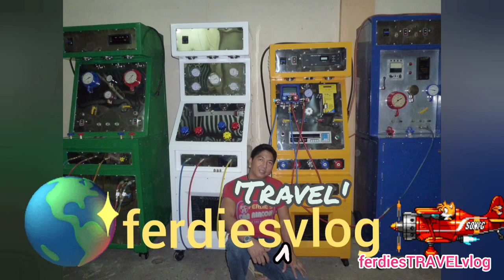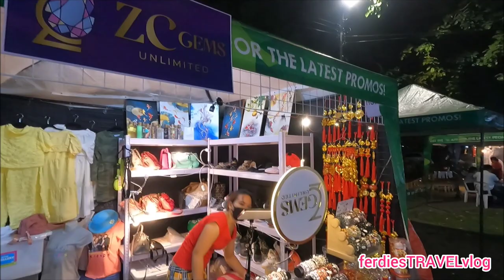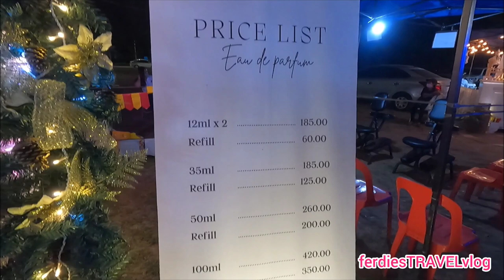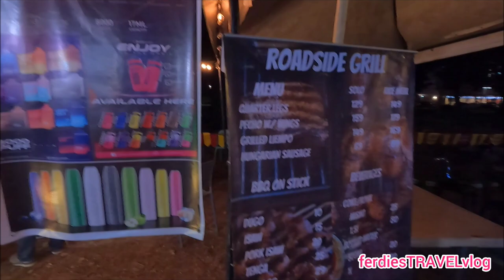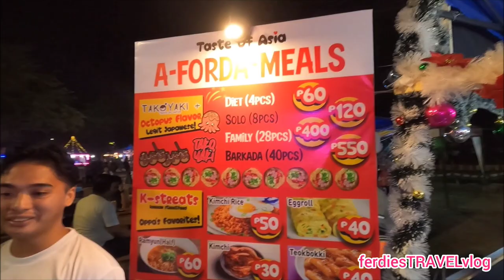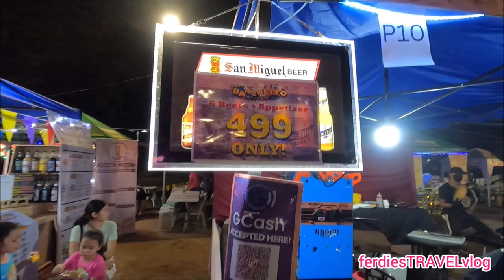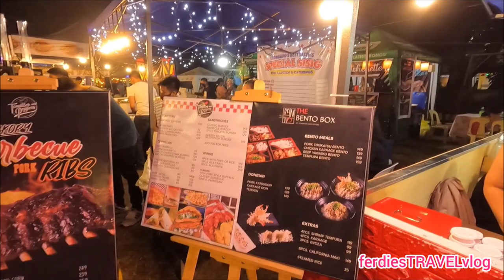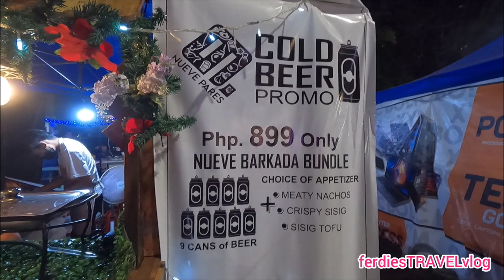BANCHETTO 2022 SA SUBIC BAY | ferdiesTRAVELvlog